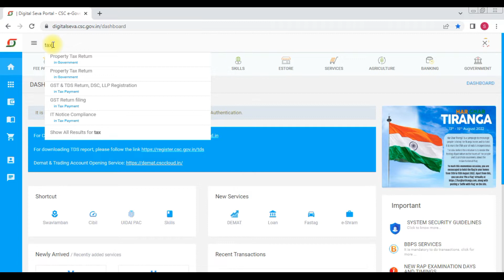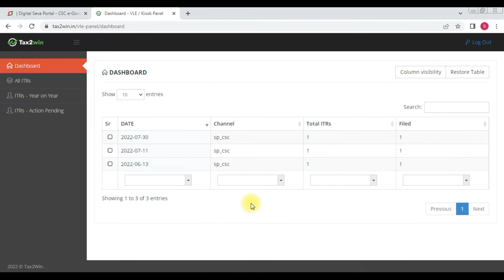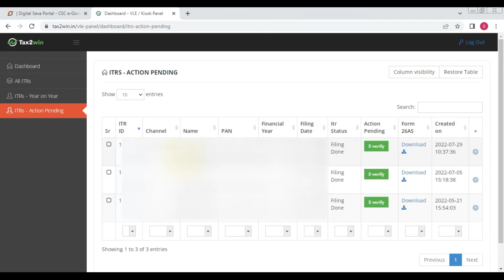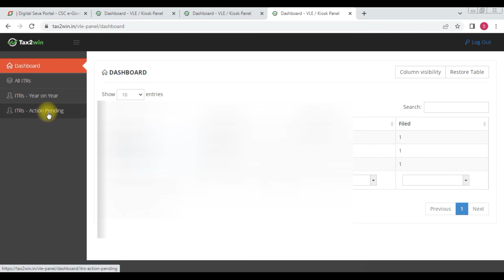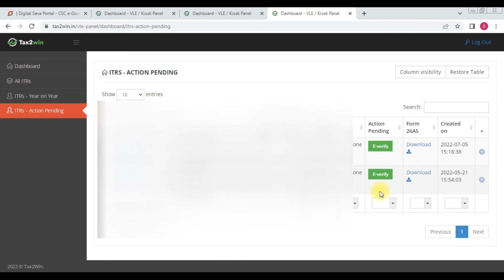Income Tax Return E- Verify kaise karen | ITR E Verify Kaise kare | How to E-verify ITR thought CSC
Doston is video ke madhyam ITR e verify karne ke liye bataya gaya hai. Doston maine 2 month pahel kuchh logon ka ITR file kiya hua tha jika e-verification abhi pending tha to usi ka e-verification kaise karenge is video me simple step me bataya gaya hai.

Your Queries~
CSC se itr file e verify kaise kare
CSC se itr file e verify kaise karen
CSC se itr file e verify kaise kiya jata hai
Tax2win se itr file e verify kaise kare
Tax2win se itr file e verify kaise karen
Tax2win se itr file e verify kaise kiya jata hai
onalain kaise satyaapit karen itr
itr kaise satyaapit kiya ja sakata hai
itr ka satyaapan kaun karega?
thard paartee ka inakam taiks ritarn kaise vereephaee karen
Who will verify ITR?
How to Verify Third Party Income Tax Return